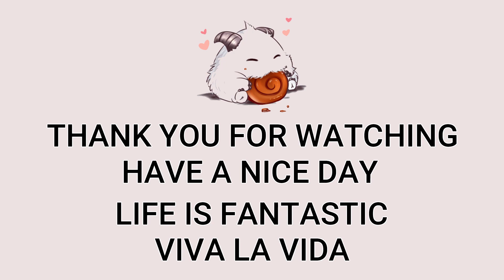Sett Mid VS Malzahar | EUW Master Patch 13.13